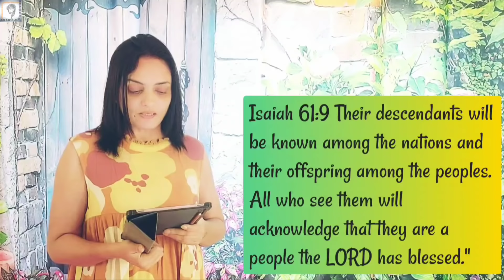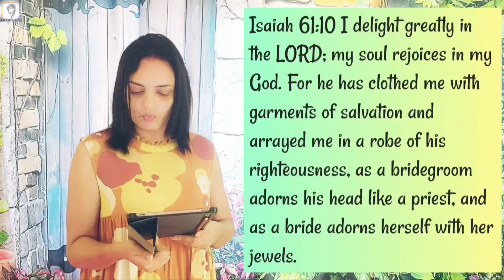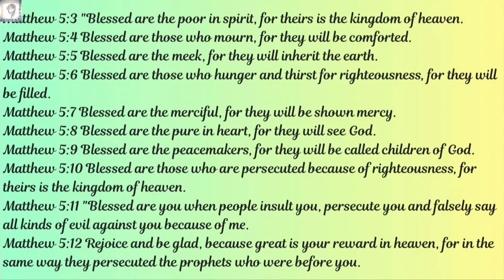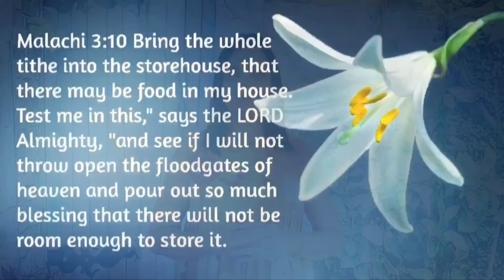DAY 40 | YOUR REWARD IS ON/BEFORE 22/02/2022 | PROPHETIC WORD | PROPHETESS GRACE NISHIDHA ISAIAH 61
Isaiah 61:6 And you will be called priests of the LORD, you will be named ministers of our God. You will feed on the wealth of nations, and in their riches you will boast.
Isaiah 61:7 Instead of your shame you will receive a double portion, and instead of disgrace you will rejoice in your inheritance. And so you will inherit a double portion in your land, and everlasting joy will be yours.

Malachi 3:8 Will a man rob God? Yet you have robbed me. But you say, Wherein have we robbed you? In tithes and offerings.

(Firstfruits/Tithes/Thanksgiving Offerings)
UPI ID: nishidha2020@icici

PROPHETIC HONOR OF GOD WITH YOUR WEALTH